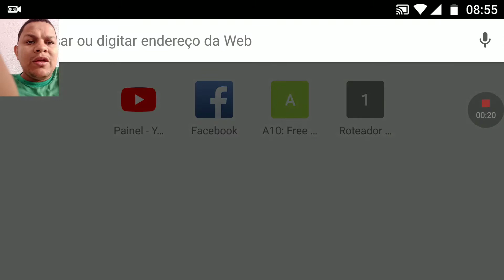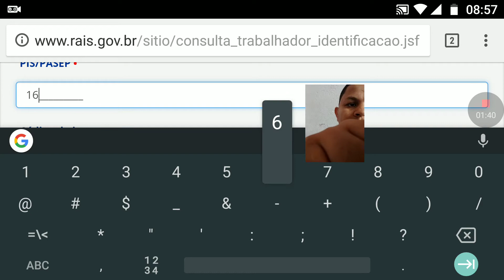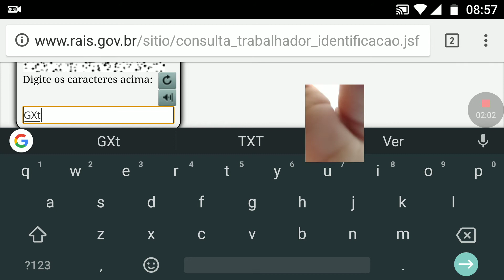Consultar PIS ou PASEP 2018